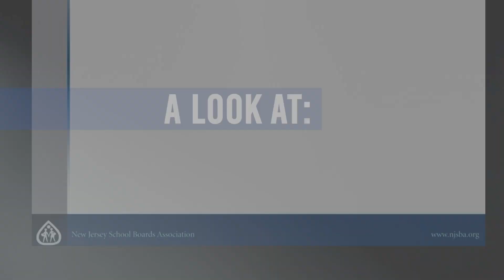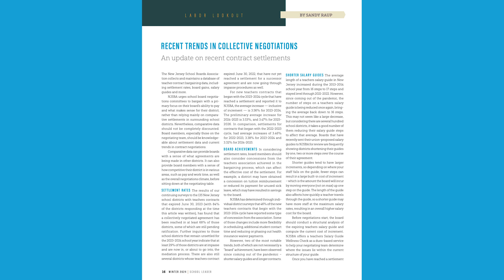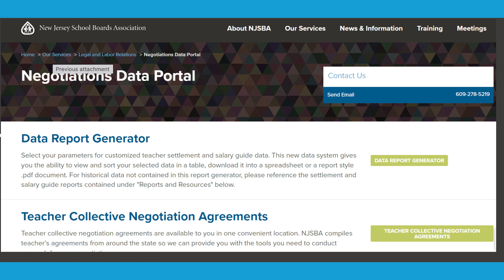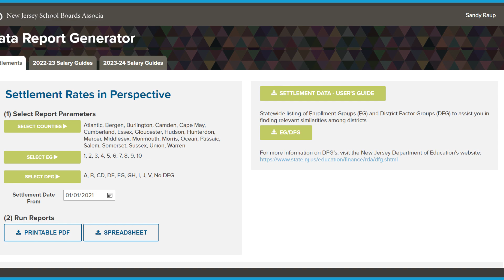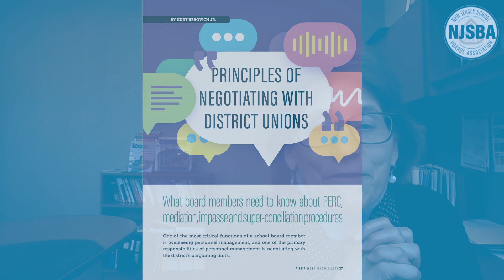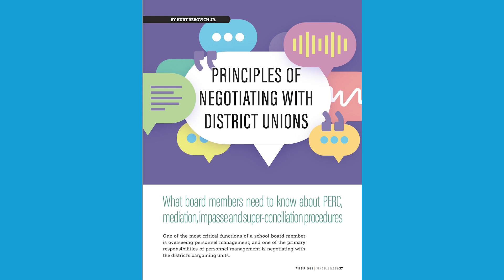NJSBA School Leader Up Close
The latest School Leader “Up Close” highlights the Winter 2024 issue with interviews with NJSBA labor relations experts Kurt Rebovich and Sandy Raup. In the video they discuss the resources available to negotiations committees, including the Negotiations Data Portal, trends in contract settlements, and bargaining basics including impasse, mediation and super-conciliation.